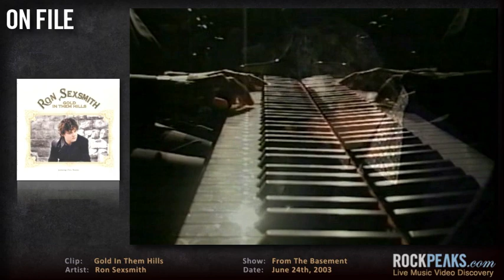Ron Sexsmith Live BBC 2010 and Australia 2003, RockPeaks Daily Vlog, 2011 03-09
We sure hope that Ron Sexsmith's 12th disc "Long Player Late Bloomer" brings this incredible talent to a wider audience. Sexsmith is not wanting for fans of the famous variety -- many of the music biz's top names routinely endorse, cover or collaborate with him, but broad commercial appeal remains elusive. "Believe It When I See It" is currently doing well on radio in the UK, which is where this first bit of performance from the new record was recorded. We also throw in a bit of the excellent "Gold In Them Hills", recorded in Australia in 2003.